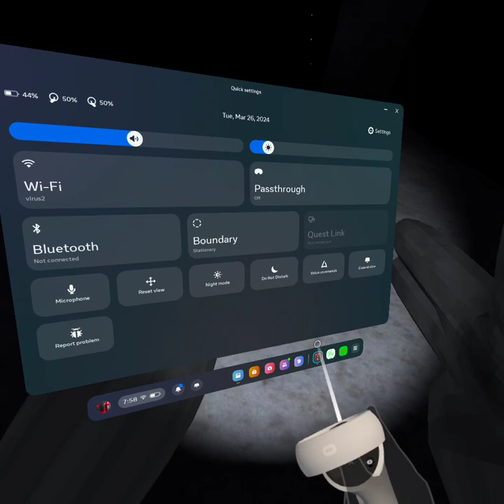how to get into level 17 in big scary